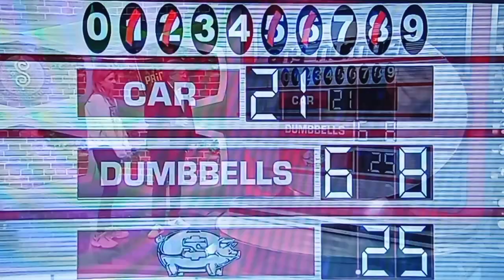The Price Is Right "Any Number" 3/15/2023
Not A Car Winner But She Gets $7.25